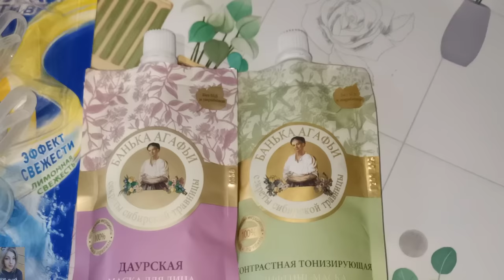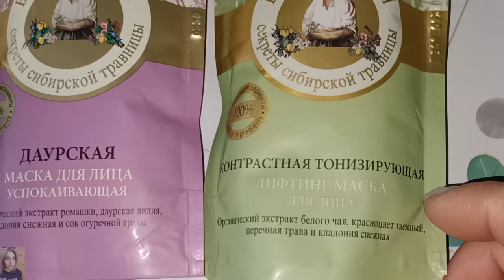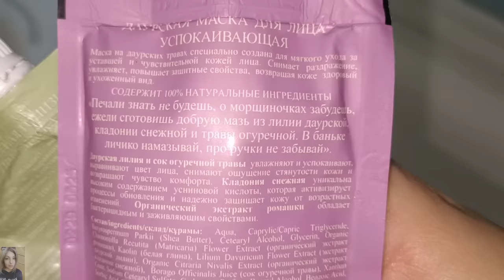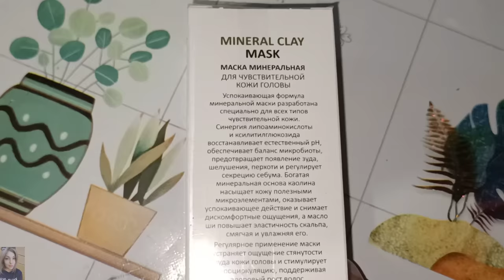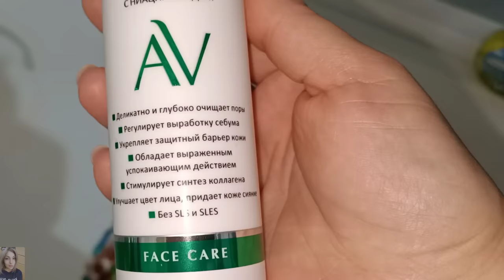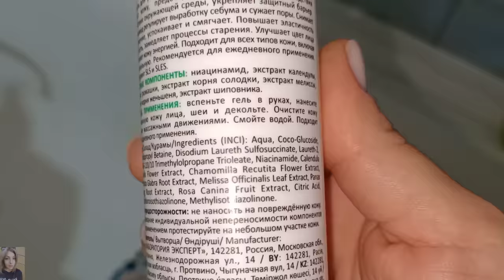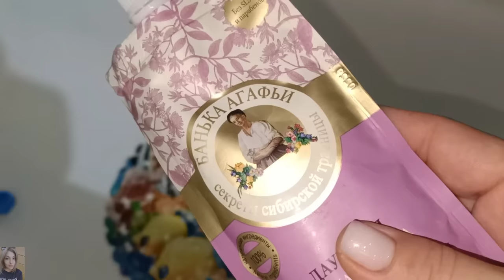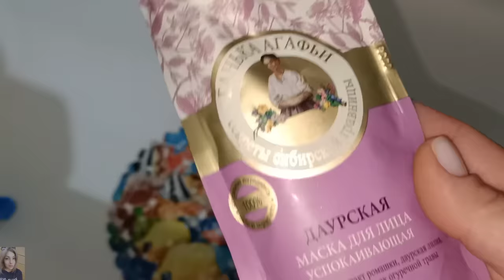ПОКУПКИ МАГНИТ КОСМЕТИК / ТЕСТИРУЕМ МАСКИ ОТ АГАФЬИ / УХОД ЗА КОЖЕЙ И ВОЛОСАМИ ОТ ARAVIA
МАСКА ДЛЯ ЧУВСТВИТЕЛЬНОЙ КОЖИ ГОЛОВЫ:
Всем приветик!
В этом видео покажу вам свои покупки в магнит косметик, протестируем маски для лица Банька Агафьи. Покажу вам свои покупки бренда Aravia laboratoryes и Aravia professional. Уход за кожей головы и лица, уход за проблемной кожей.